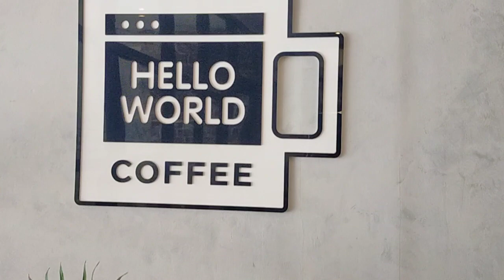PELUANG USAHA ❤️Tata Ruang Terbuka & Tertutup II SPESIAL KOPI SUMATRA & JAWA